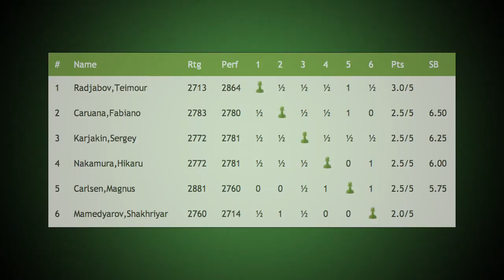Shamkir Chess Round 5, Magnus Carlsen Also Loses to Teimour Radjabov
A report on the two key games of the fifth round of the Shamkir Chess tournament. Producer/voice-over: Peter Doggers.